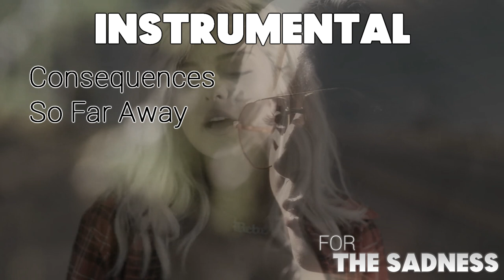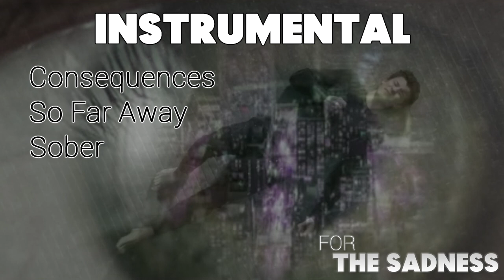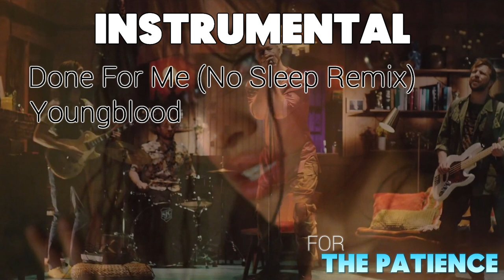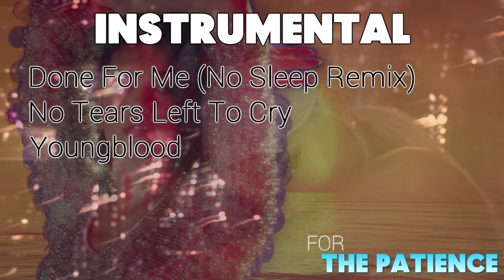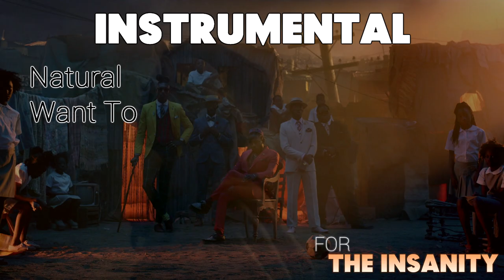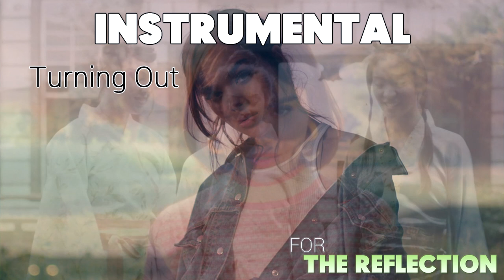THANK U, 2018 | Year End 2018 Megamix (Instrumental)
As you requested, here is the official instrumental for my year end mashup! Hope you like it and HAPPY NEW YEAR Y'ALL!

(this was supposed to be released yesterday, that explains the last quote lol)

Tracklist (in alphabetical order):
5 Seconds Of Summer - Youngblood
AJR - Turning Out
Ariana Grande - No Tears Left To Cry
Bazzi ft. Camila Cabello - Beautiful
Billie Eilish ft. Khalid - Lovely
Calle y Poché - ROAST YOURSELF CHALLENGE
Camila Cabello - Consequences (Orchestra)
Charlie Puth ft. Kehlani - Done For Me (No Sleep Remix)
Christina Aguilera ft. Ty Dolla $ign & 2 Chainz - Accelerate
Demi Lovato - Sober
DJ Snake ft. Selena Gomez, Ozuna & Cardi B - Taki Taki
Dua Lipa - Want To
Ed Sheeran - Happier
Eleni Foureira - Fuego
Hailee Steinfeld & Alesso ft. Florida Georgia Line & WATT - Let Me Go
Iggy Azalea ft. Quavo - Savior
Imagine Dragons - Natural
Karol G - Mi Cama
Krewella & Yellow Claw ft. Vava - New World
LSD ft. Sia, Diplo & Labrinth - Genius
Martin Garrix & David Guetta ft. Jamie Scott & Romy Dya - So Far Away
Nicki Minaj - Chun-Li
Panic! At The Disco - Say Amen (Saturday Night)
Sabrina Carpenter & Jonas Blue - Alien
Twenty One Pilots - Jumpsuit